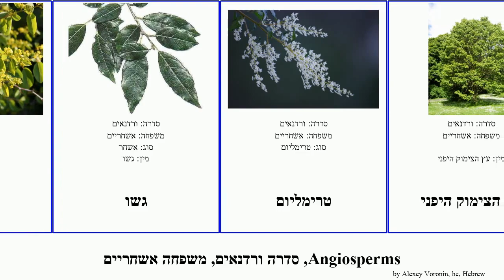Angiosperms, סדרה ורדנאים, משפחה אשחריים שיזף Rosales Vital גשו טרימליום שיח קוצני השיח מצוי אשמר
angiosperms סדרה ורדנאים, משפחה אשחריים.
angiosperms of Order Rosales Family Rhamnaceae, language: he.

אלפיטוניה פטרי
אשחר
אשחר ארצישראלי
אשחר רחב-עלים
אשחריים
אשחרית
אשמר
גשו
טרימליום
עץ הצימוק היפני
ציאנותוס
שיזף
שיזף השיח
שיזף מצוי
שיח הסלים
שמיר קוצני